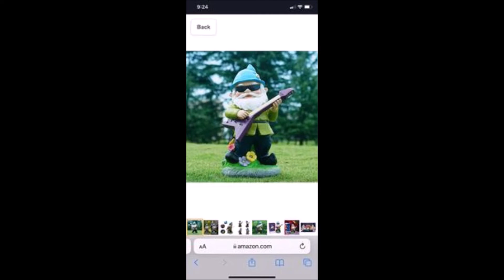ACCUSE MOTORFEST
12 string guitar original music